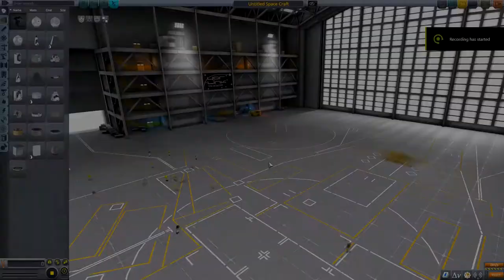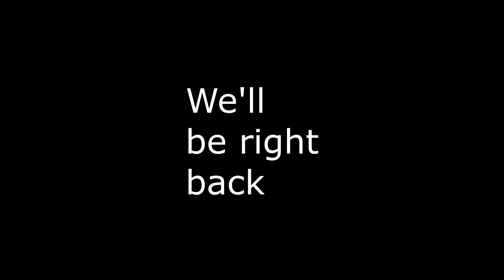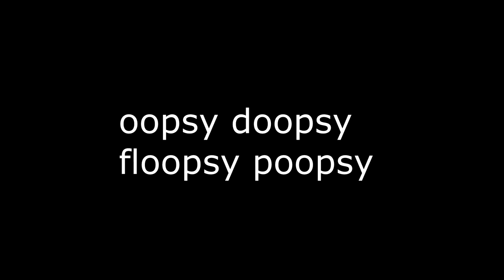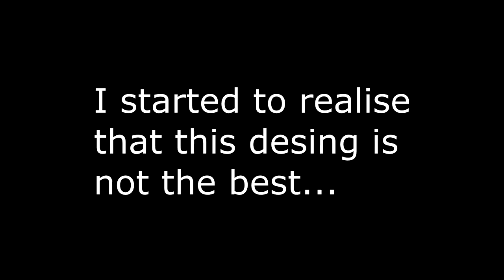KSP - (Failing at) building a Space Shuttle!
Hey everyone, in this video, I made a Space Shuttle!...
The only problem is that it doesn't fly very well. In other words: a very normal mission, for YorLink Space standards!

Music in order of use:
- KSP Build Mode (Track 2)
- Mario Kart 8: Mount Wario
- KSP: Administration Facility theme